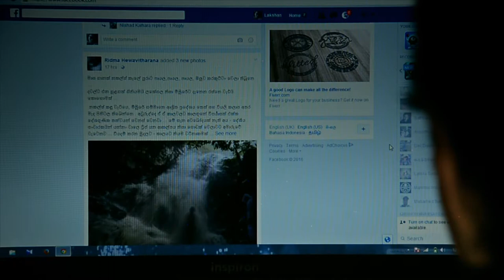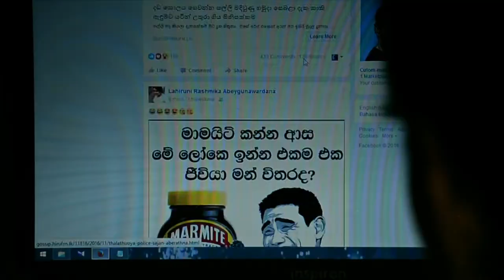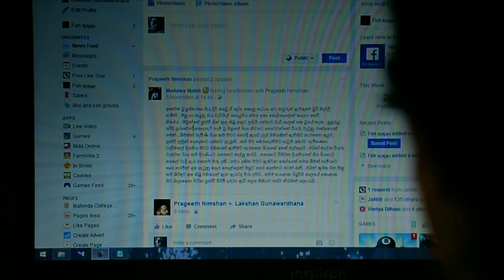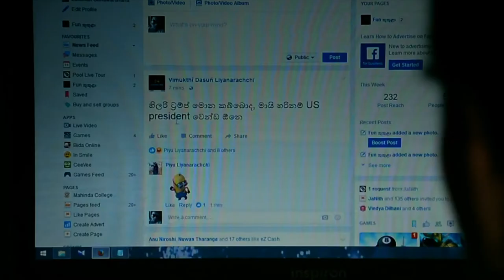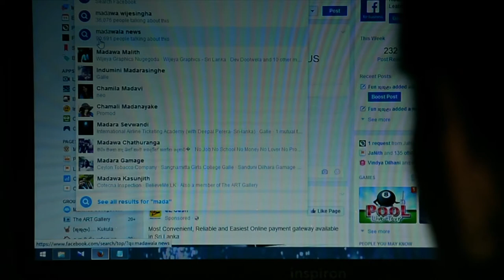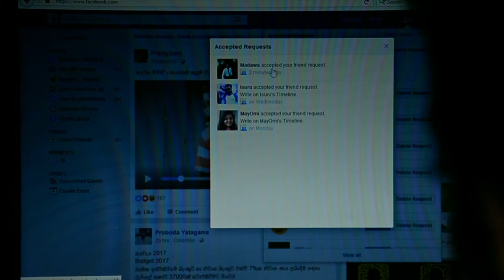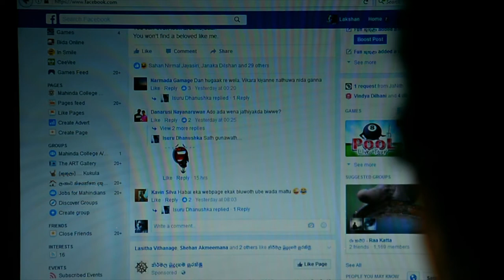Short film Wijeya graphics Tv Production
WED AUG16 GA PROJ02 FINAL Wijeya Graphics